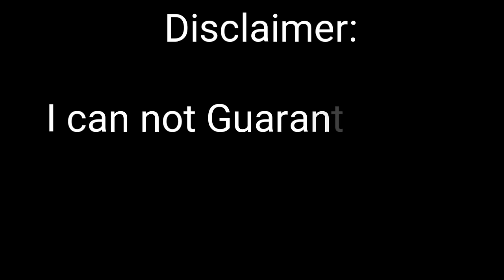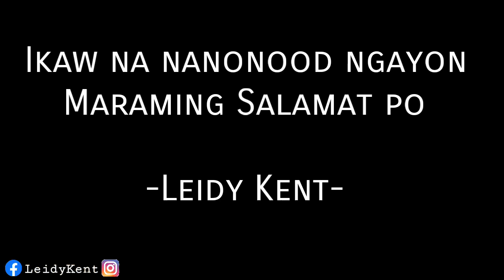SWERTRES HEARING TODAY SEPTEMBER 13 2019 | LEIDY KENT